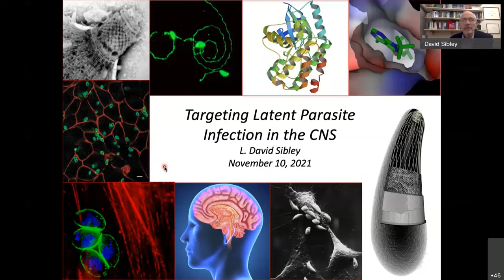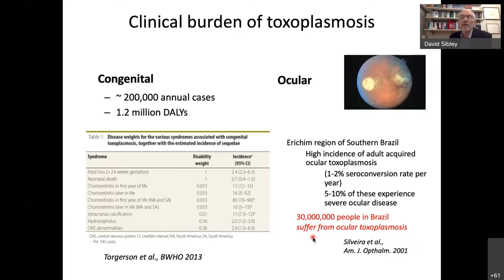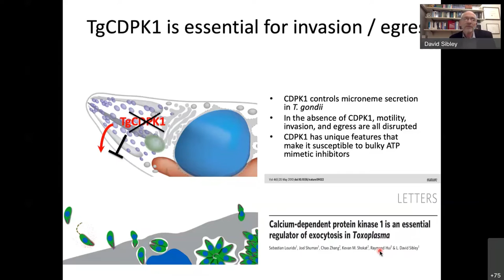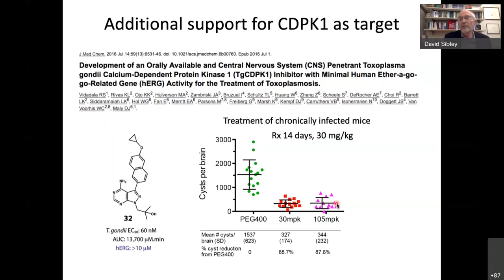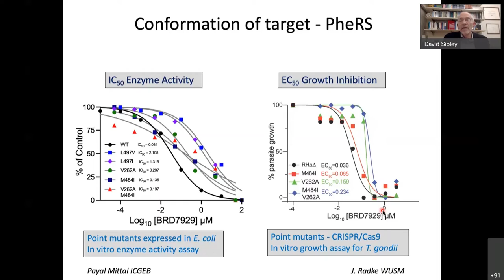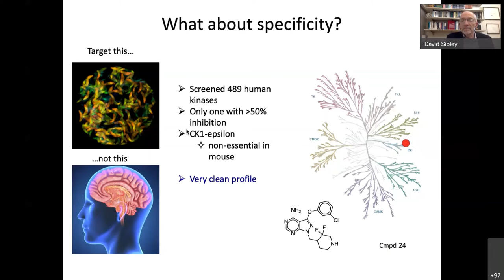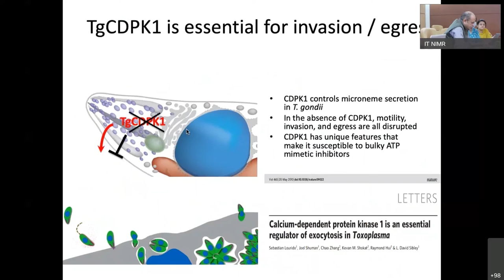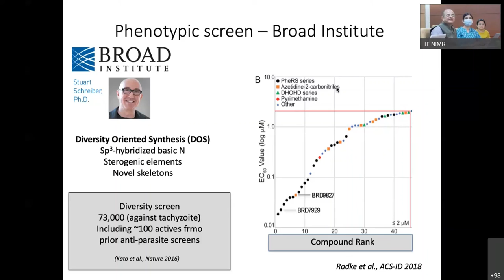Lecture by Prof L. David Sibley, Department of Molecular Microbiology, Washington University, USA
Professor Sibley is the Alan A. and Edith L. Wolff Distinguished Professor of Molecular Microbiology at the Washington University School of Medicine in St. Louis, USA. His group investigates the adaptations for intracellular parasitism, focusing on several protozoan parasites that cause disease in humans.

Professor Sibley  research focuses on the Toxoplasma gondii infects almost ¼ of the world’s population existing primarily as a latent subclinical infection. Reactivation of these latent infections threatens those with immunocompromised conditions and current treatments are not capable of targeting the semi-dormant stages that persist during latent infection. We will discuss several target-based approaches to develop small molecules that inhibit essential steps in the chronic phase of infection with a particular emphasis on compounds that have good exposure in the CNS.